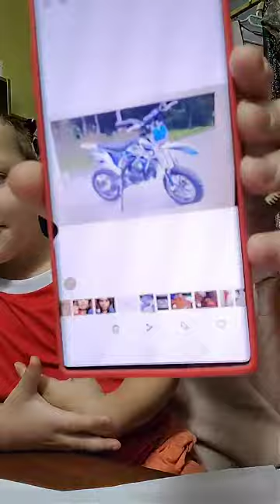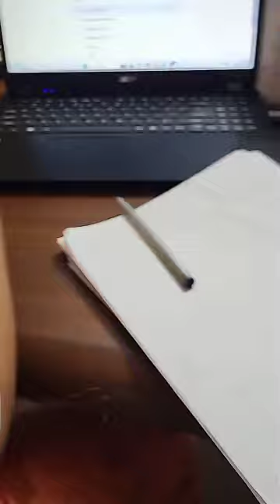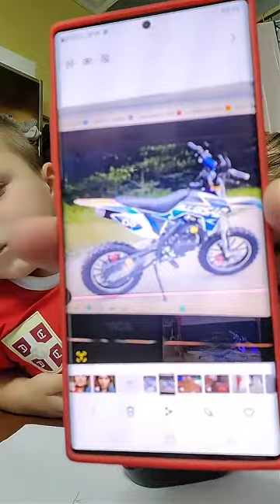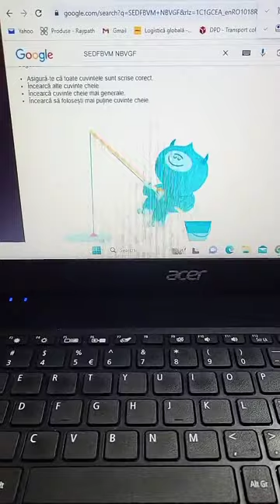Sunt ceeeea mai bună, am spus acest lucru chiar înainte să ştiu că sunt. Cîrcu Anca